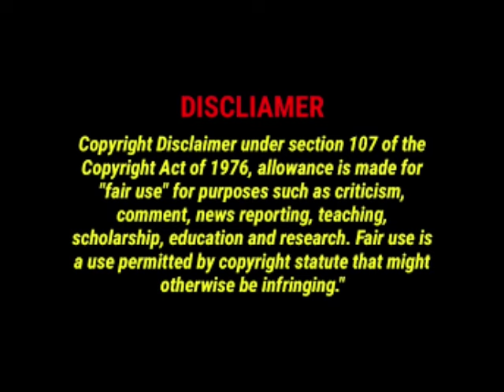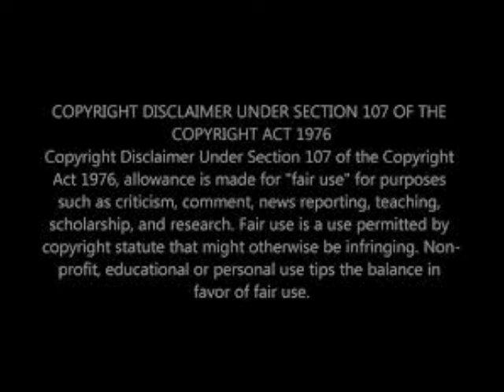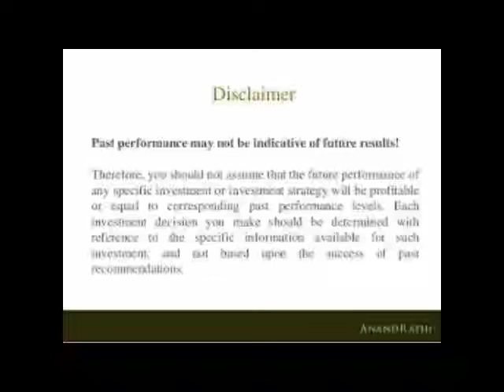Before We Get Married | Lasper Lui | movie facts and review.